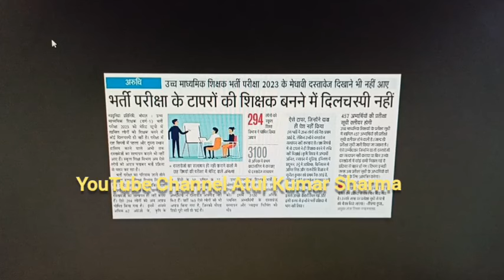अतुल कुमार शर्मा द्वारा varg 1 counselling latest news की महत्वपूर्ण जानकारी